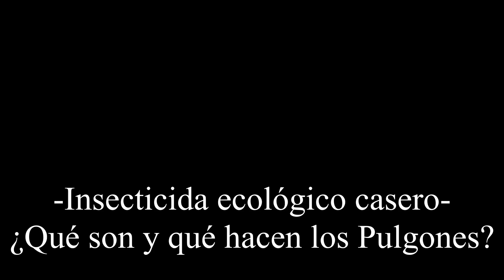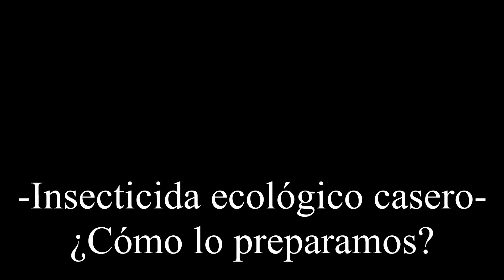ELIMINA EL PULGÓN DE TUS CULTIVOS!! Insecticida casero y ecológico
En el video de hoy vemos una forma muy sencilla de controlar las plagas de nuestros cultivos, en especial los pulgones. Es un insecticida muy eficaz, casero y ecológico.
Ojalá que les sea de ayuda y les sirva, comenten qué les parece y si les funciona.
También le agradecemos a nuestros amigos de Fertifull, los mejores abonos orgánicos, a favor del medio ambiente por un mundo mejor.

Si valoras nuestro esfuerzo y queres ayudarnos a crecer colaborando con nosotros mediante Paypal entra a este link:
Cualquier colaboración será muy valorada y agradecida.